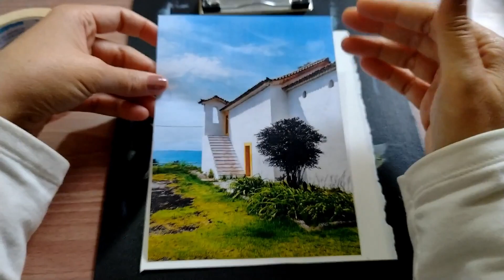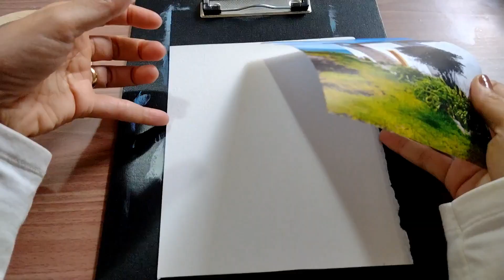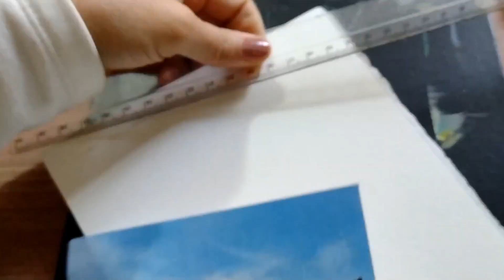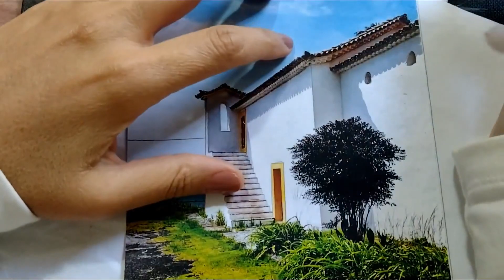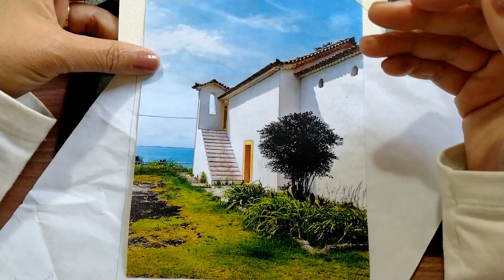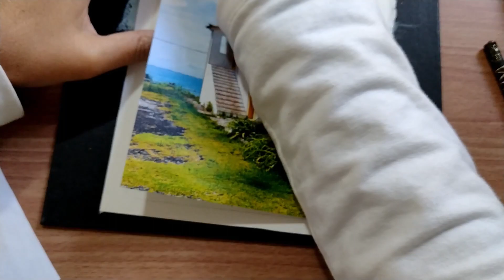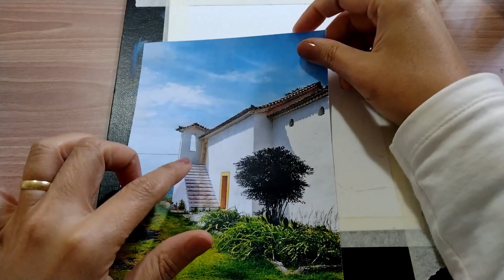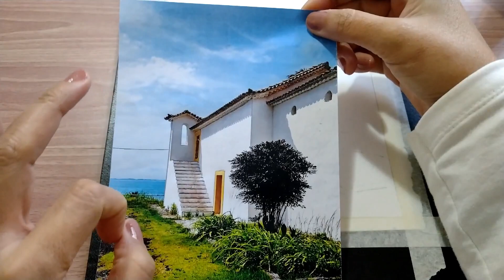Como reservar o branco do papel na aquarela?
Seja MEU ALUNO(A) no CURSO DE AQUARELA, tornando-se membro do Canal.
Ao se tornar membro você terá duas opções:
 1_ Membro Especial, por R$7,99 mensais: onde disponibilizo uma videoaula sobre aquarela por mês.

2- Curso de Aquarela, por R$24,99 mensais: onde disponibilizo uma videoaula por semana no curso de aquarela.

O curso te dará acesso a uma vídeoaula por semana, com aulas exclusivas de pintura em aquarela. Por meio de uma didática especial e única, descubra comigo os encantos e segredos da pintura em aquarela!
Nas aulas vocês me acompanharão passo a passo a cada nova pintura.
É um curso sequencial com temas diversificados, no qual transmito a técnica,  resultado da minha graduação em Artes Plástica pela UFBA e minha experiência pessoal.
Por apenas R$24,99 por mês, aprender pintura em aquarela ficou muito fácil e acessível!
Ficarei feliz em te ver na turma e tê-lo(a) como meu aluno(a).

Faça parte dessa MAGIA!

MEU INSTAGRAM: @erica.magiadacor

Me siga no Instagram: @érica.magiadacor